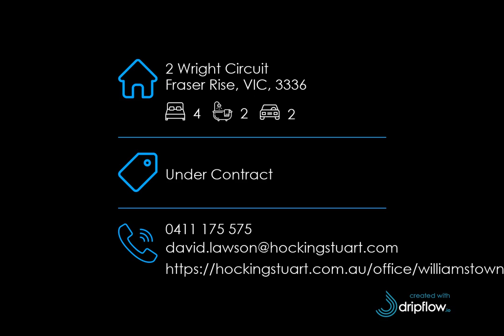2 Wright Circuit, Fraser Rise, VIC, 3336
🔔 For Sale - Under Contract - Family Living Todays Way

For all enquiries contact David Lawson